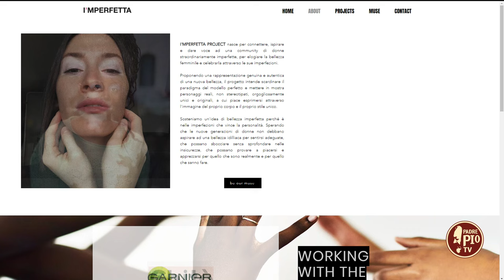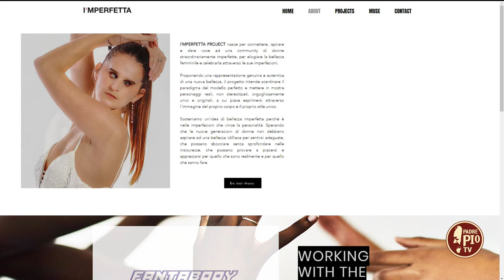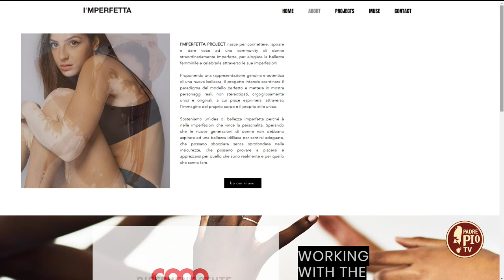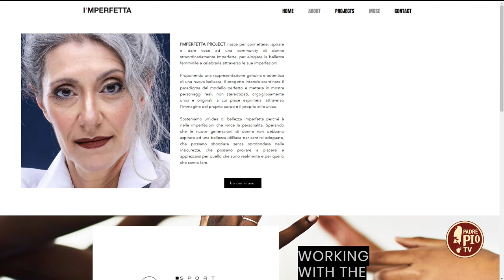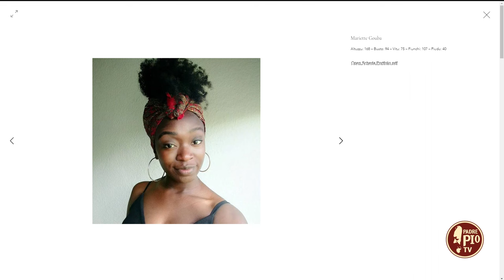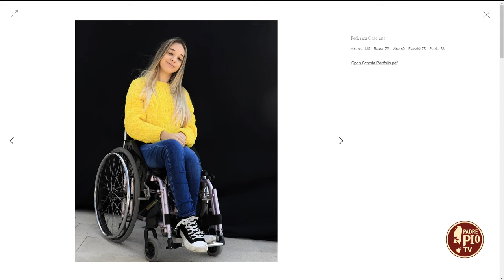La conquista dell’imperfezione (Just Today 21 Dicembre 2023)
Carlotta Giancane, autrice del libro “La conquista dell’imperfezione” e manager di “Imperfetta Project”, ci parla del suo impegno nel trasformare l’imperfezione in conquista dell’autenticità in una società sempre più omologata.